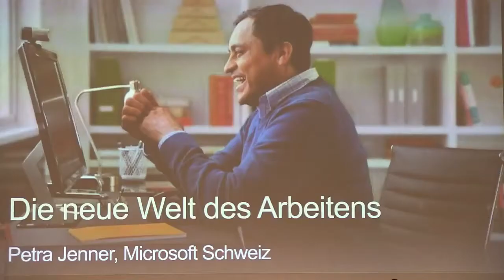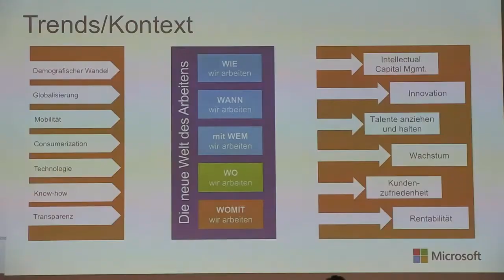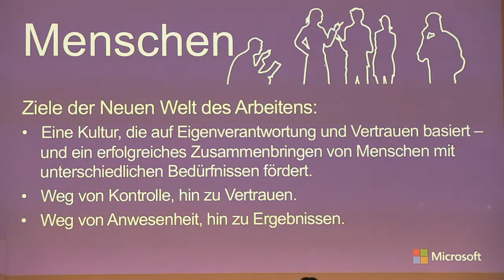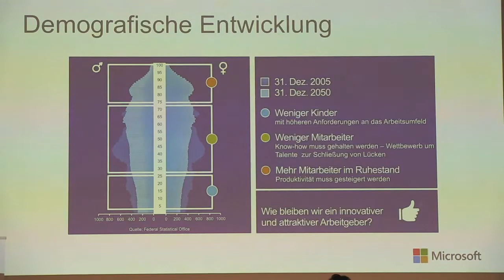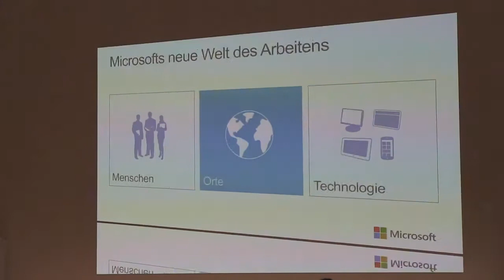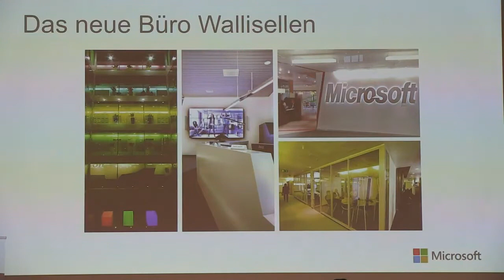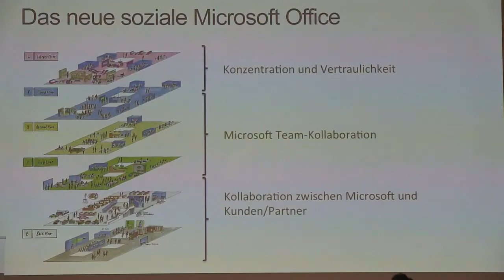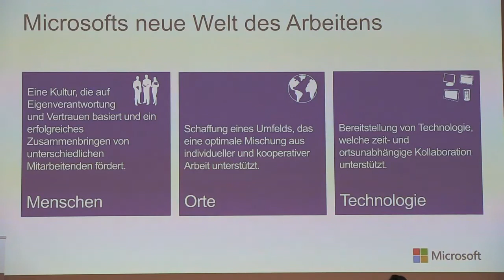Kulturwandel Keynote Petra Jenner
Erfahrungen und Erfolgsfaktoren neuer Bürokonzepte bei Microsoft
Petra Jenner ist Country General Manager von Microsoft Schweiz. Sie hat die Ländersitze in Österreich als auch in der Schweiz komplett in eine «Neue Arbeitswelt» überführt und umbauen lassen. Dabei gewann sie wertvolle neue Erkenntnisse und Einsichten. Der gesamte Prozess wurde von einem Forschungsteam der ETH begleitet. In ihrer Funktion als Country General Manager Schweiz leitet sie rund 550 Mitarbeitende. Frau Jenner hat die Erfolgsfaktoren im Veränderungsprozess für die Arbeitswelt von morgen selbst mitgestaltet und für Microsoft ein aufsehenerregendes, neues Büro erfolgreich umgesetzt. Sie sieht die Herausforderung für das neue Grossraumbüro in der Führung.